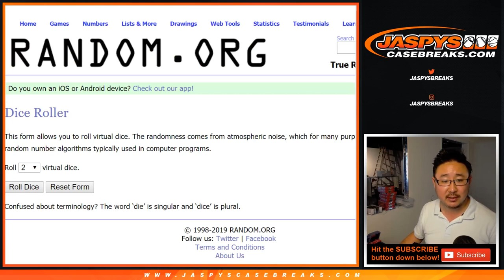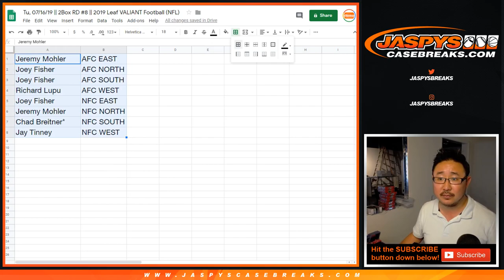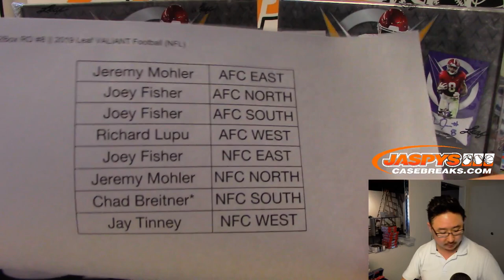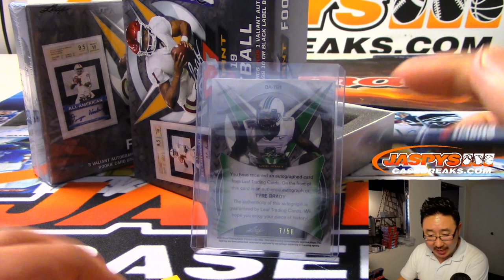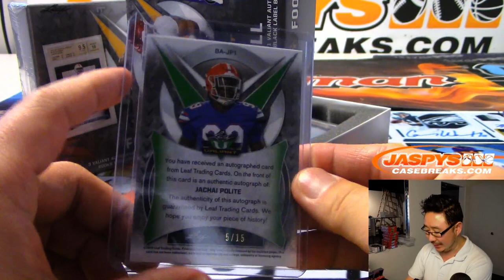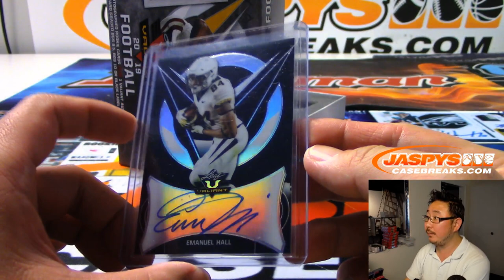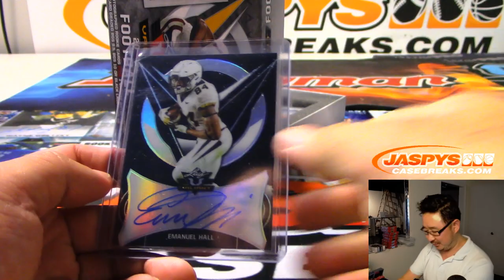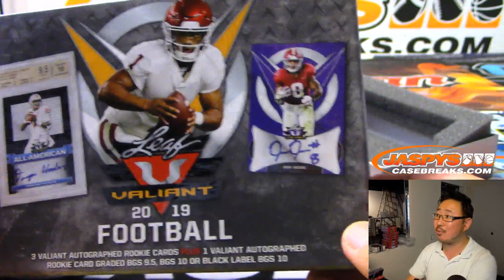Tu, 07/16/19 || 2Box RD #8 || 2019 Leaf VALIANT Football (NFL)